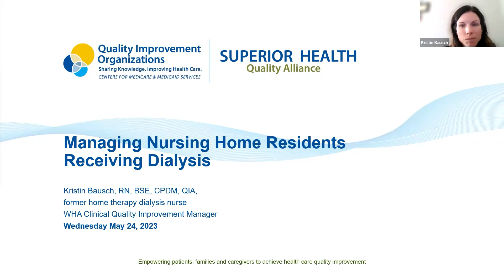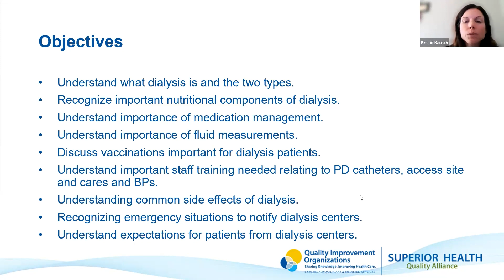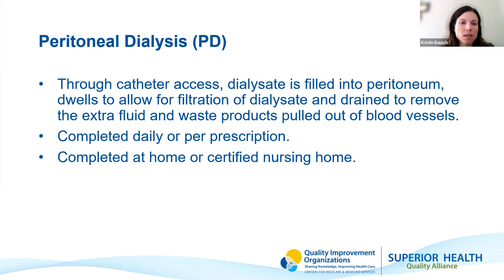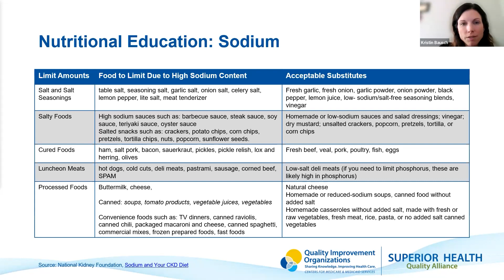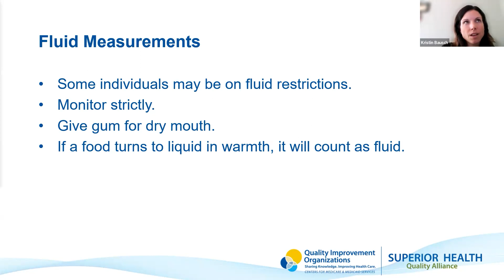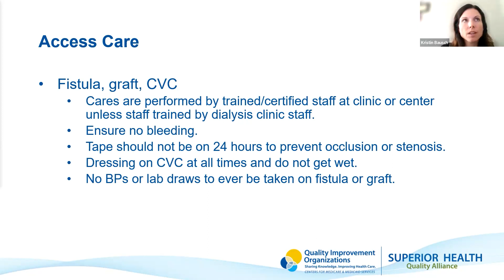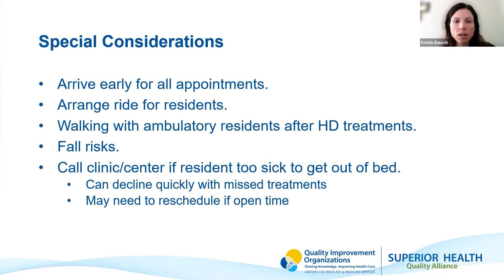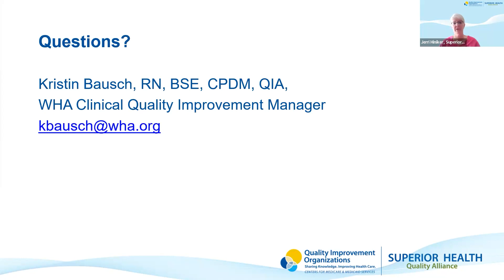Managing Nursing Home Residents Receiving Dialysis (Roundtable)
May 24, 2023 Nursing Home Leadership Roundtable